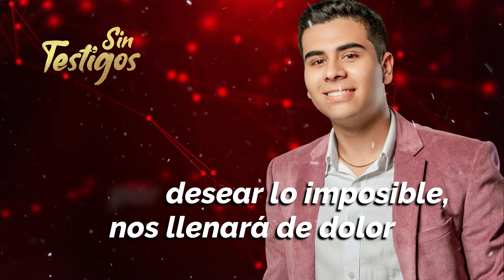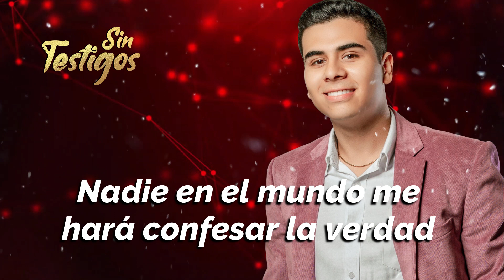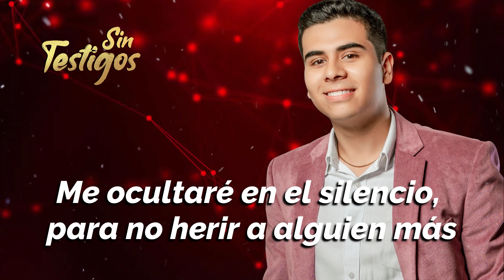Sin Testigos - Fedher Guarnizo (Video Lyric)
Compositores: Cachorro López / Sandra Baylac / Sebastián Schon

Letra Sin Testigos
Quiero que sea esta noche sólo un recuerdo
Quiero arrancarte por siempre de mi corazón
Porque nos une un destino equivocado
Que por desear lo imposible, no sé nada de dolor
Aléjate, olvídame, será mejor
Quiero borrar tu recuerdo antes que salga el sol
Muere esta noche el deseo
Y si no guardo el secreto
Voy a pagar con mi vida por esta traición, oh woh oh
Bajo este manto de olvido, no habrá testigos
Nadie en el mundo me hará confesar la verdad
Y aunque ya no sienta culpa por lo que hicimos
Me ocultaré en el silencio, para no herir a alguien más
Voy a pagar con mi vida por esta traición
Voy a pagar con mi vida por esta traición oh oh